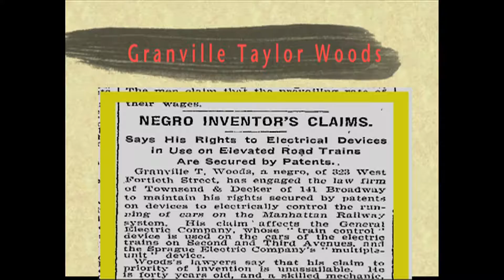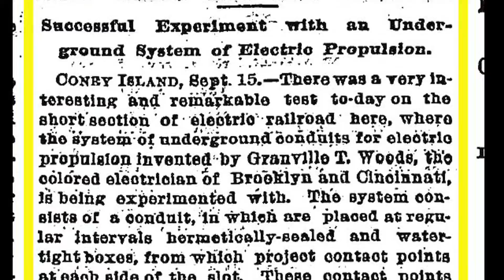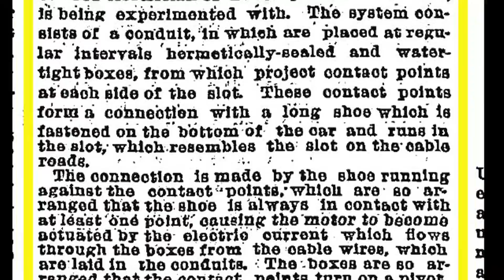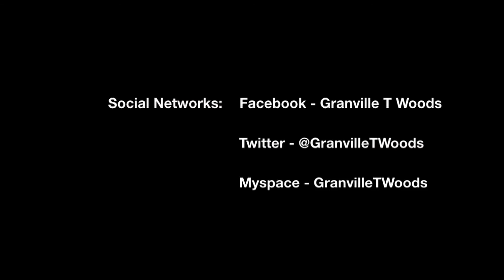Granville T Woods PatentNo386282 Segment 6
Granville T Woods